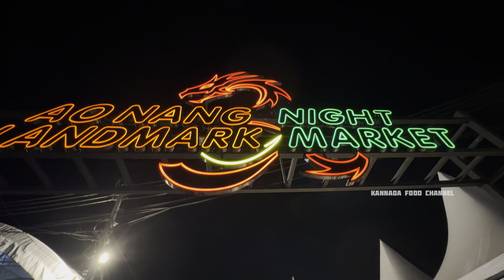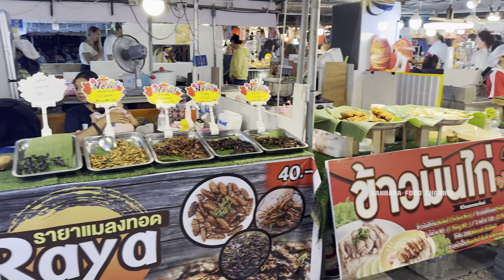Worst Experience🤯😱 | ಆದ್ರೆ ರಾತ್ರಿ ಚೆನ್ನಾಗಿ ಇತ್ತು ಗುರು😍 | AO Nang Night Market💥